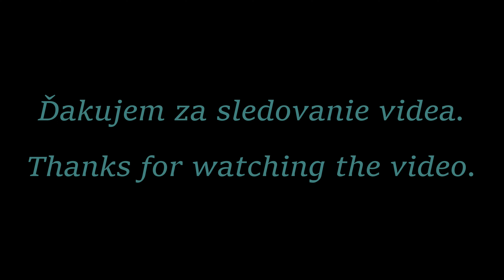Patrícia Čepcová Urbanová, Juraj Urban - Hodové slávnosti Podmanín 2024